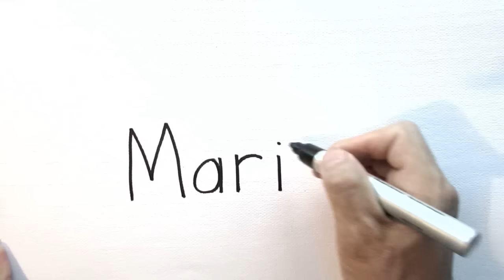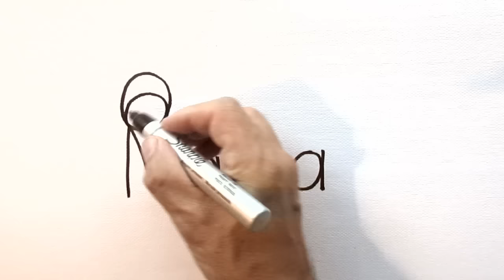The name Maria into a cartoon- Nametoon Maria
Nametoon Maria -  The name Maria into a cartoon. A Nametoon is cartoon made from the letters of  a name. To decide what the name will turn into a list of words for each letter is created and then the words are mixed and matched to form a sentence of something that seems interesting to draw. Pippa has been turned into a cartoon of (M)Monkey (A)And – (R)Rabbit (I)In (A) Armor. Once the sentence has been invented the challenge is to turn the name into what the sentence says.